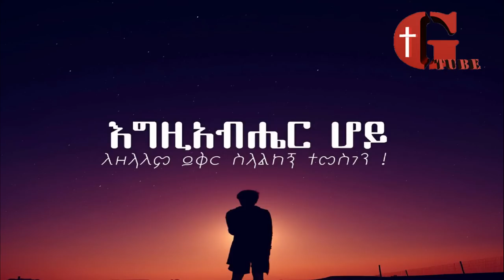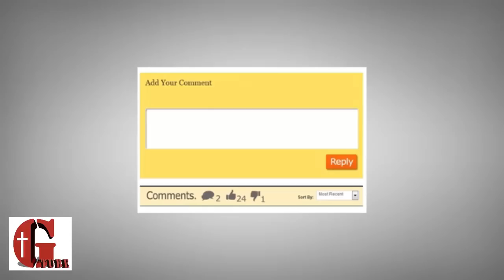worship songs ethiopia mezmur 2019 amharic protestant mezmur cover(Gospel tube)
Gospel tube
worship songs ethiopia mezmur 2019 amharic protestant mezmur cover
new protestant cover song
New Amazing Gospel Cover Song 2019
new mezmur cove
worship songs የአምልኮ መዝሙር
ethiopian protestant songs
protestant mezmur cover
protestant worship